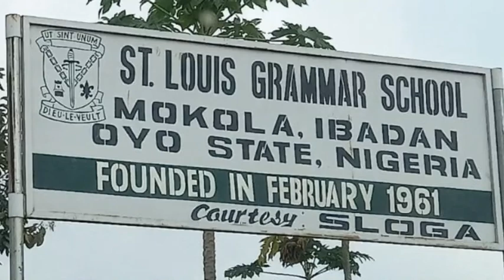St Louis Convent Boarding House Girls Choreography to "Ibadan ni mi"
Please enjoy the beautiful Ibadan ni mi choreography by the girls of the St Louis Convent Boarding House, Mokola. The girls did justice to the song by Ad Gun